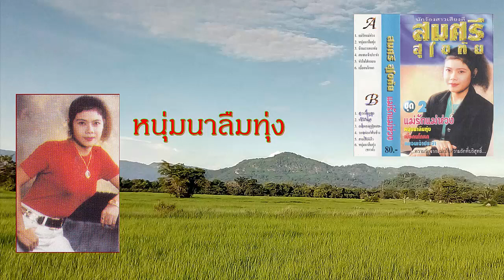หนุ่มนาลืมทุ่ง ขับร้อง สมศรี สุโขทัย [STEREO HQ]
"ก็คนบ้านนาหาปูหาปลาด้วยกัน จากกันไม่กี่วันพี่นั้นก็ลืม..."